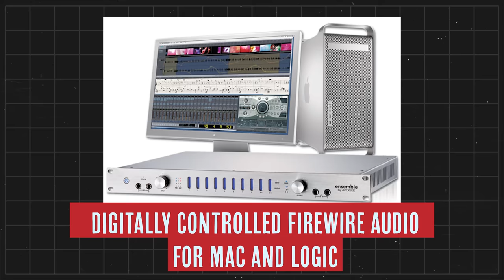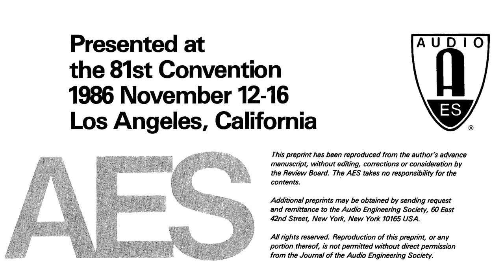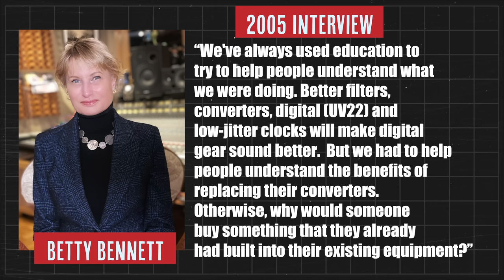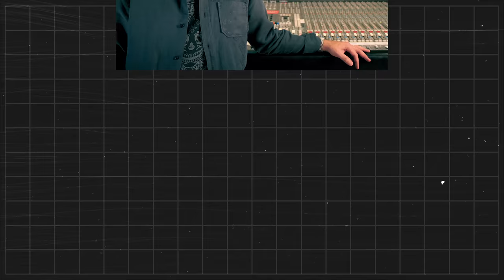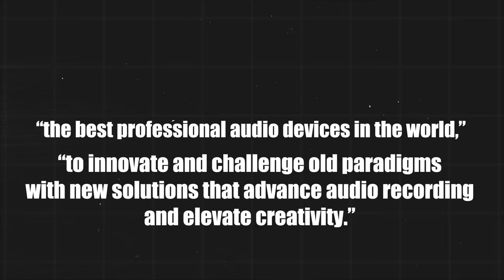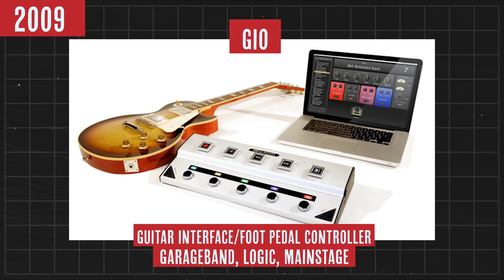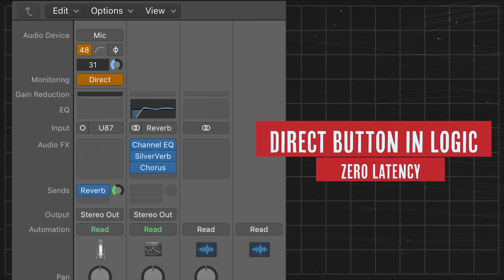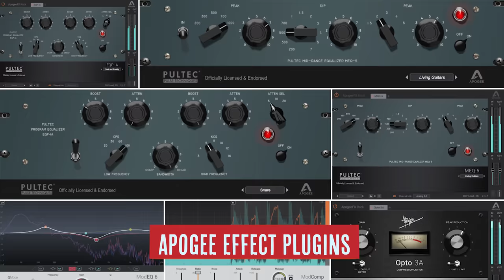Apogee Digital: Changing Digital Recording Forever